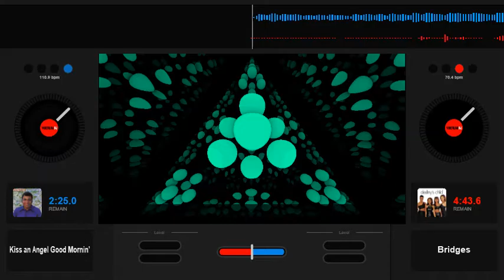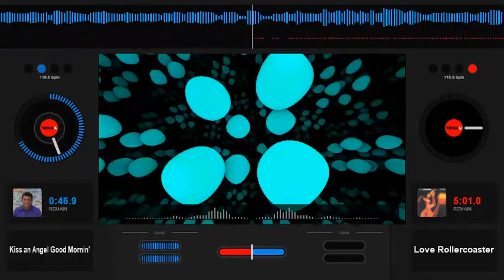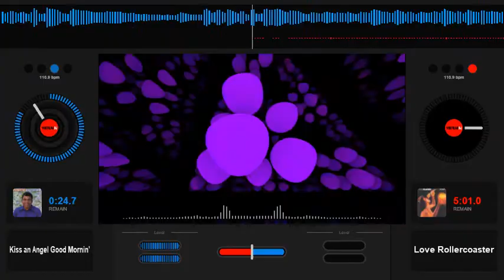Charlie Pride Kiss a Angel Good Mornin' Slowed Down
Country Screw, Country Slowed Down